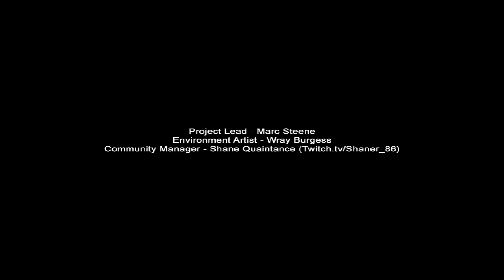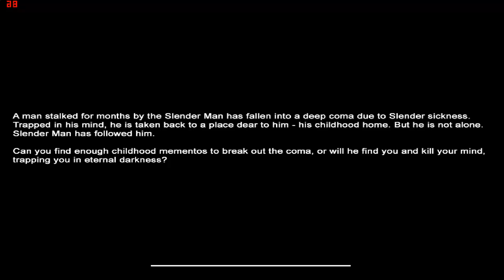Slenderman Mansion - DJ Sanocia zapuszcza bita! (#6)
Połowa dzisiejszego odcinka jest muzyczna :D
Są śmiechy i chichoty, a co najważniejsze DOBRA ZABAWA !!!
... no i nasz kochany Slendi ♥